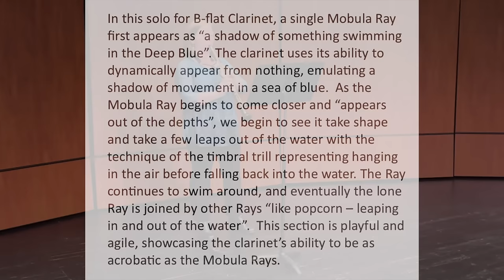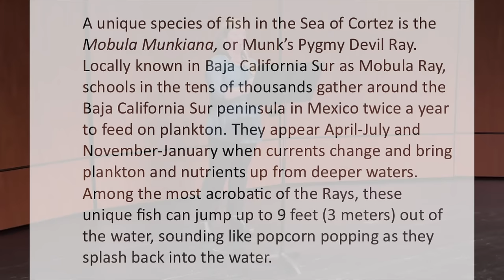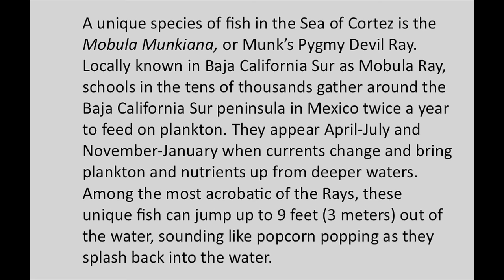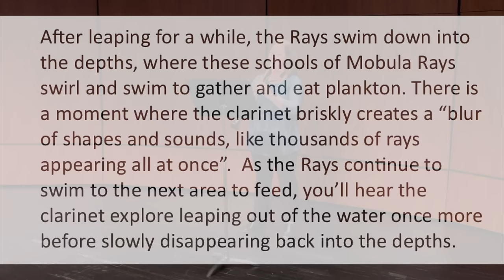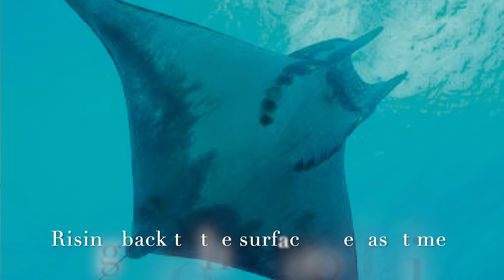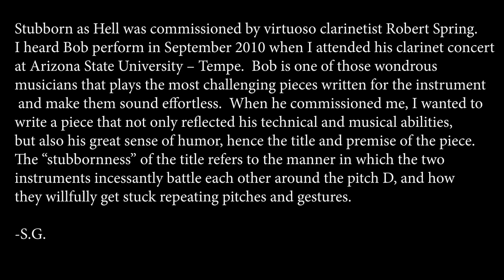Clareidoscope 2024: State Chair Concert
State Chair Recital – Saturday March 16, 2024 – 1:00pm

Playdates for Flute, Clarinet, and Bassoon (2019), Book 1
Jonathan Cohen (b.1954)

I. Stalking the Wild Catnip Mouse
II.  I'm Skipping, Even If Everyone Is Watching,
III. But I Always Have This Much Sugar For Breakfast)

Delores Thornton, flute
Joshua R. Mietz, clarinet (Wyoming State Chair)
Richard Turner, bassoon

Sonatine (1825)
Caroline Schleicher-Krähmer (1794–1873)

Larghetto

David Cook, clarinet (Illinois State Chair)
Helen Wu, piano

Twitcher for narrator, clarinet and piano
Lori Ardovino (b.1960)

Lori Ardovino, clarinet (Alabama State Chair)
Melanie Williams, narrator
Laurie Middaugh, piano

Twitcher is a work in four short movements based on birds; the duck, the turkey, the cuckoo and the ostrich. The text is taken from Ogden Nash’s book of poems, Animals. The music in each of these describes the sound, movement and character of each bird. The name “Twitcher” is another name for a bird watcher.

Looking-Glass Changes (2009), for clarinet and stereo playback
Sarah Horik (b.1984)

Malena McLaren, clarinet (Louisiana State Chair)

Jazz Variations on a Theme of Paganini
Michael Garson (b. 1945)

Tango-Etudes No. 1

Cathy Ogram, clarinet Virginia State Chair

Mobula Ray for solo clarinet (2023) (Consortium performance)
Jenni Brandon (b. 1977)

Julianne Kirk Doyle, clarinet (New York State Chair)

Elegy (for Milton) for clarinet and piano (2001)
Masatoshi Mitsumoto (b.1937)

Tim Bonenfant, clarinet (Texas State Chair)
Martha Saywell, piano

Stubborn as Hell for Two Clarinets
Stacy Garrop (b. 1969)

Robert Spring and Joshua Gardner

Utterance in Motion for Clarinet Video and Electronics
Kotoka Suzuki (b. 1972)
Robert Spring, clarinet (Arizona State Chair)